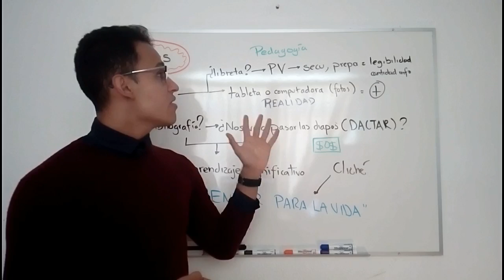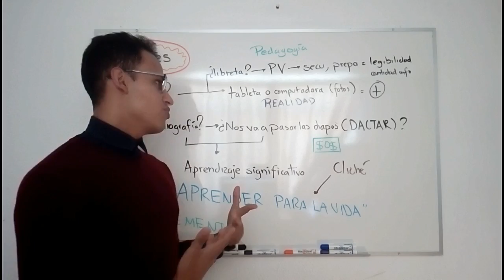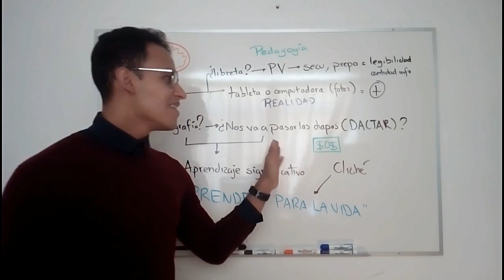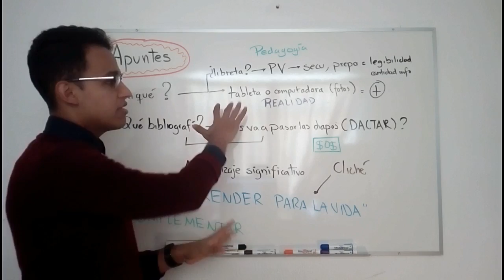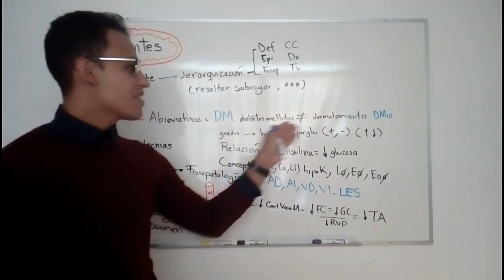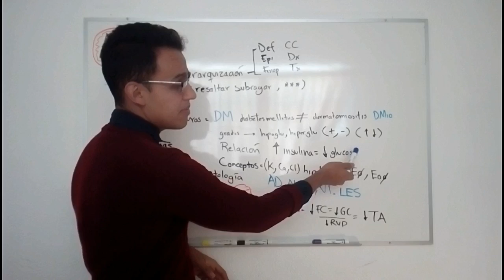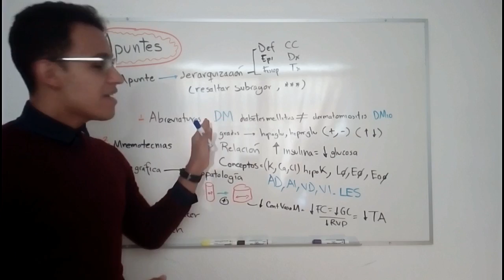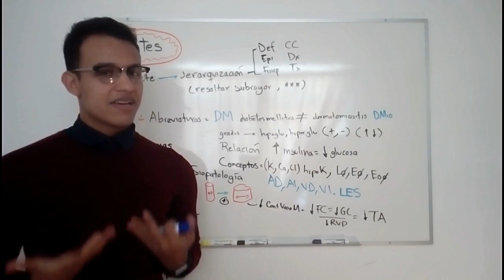Técnicas de estudio en medicina: ¿Cómo hacer un apunte?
CURSO COMPLETO DE TÉCNICAS DE ESTUDIO CON 20% DE DESCUENTO En esta ocasión continuaremos hablando acerca de técnicas de estudio en medicina, concretamente acerca de cómo debemos de hacer nuestros apuntes para la carrera: ¿Tablet o libreta?